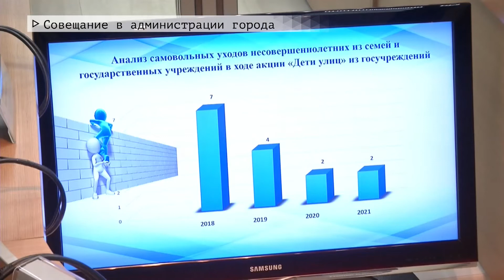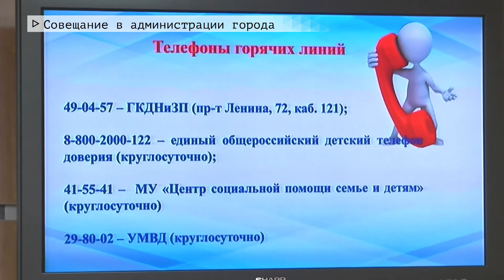Время местное Эфир: 19-03-2021 - Совещание в администрации города